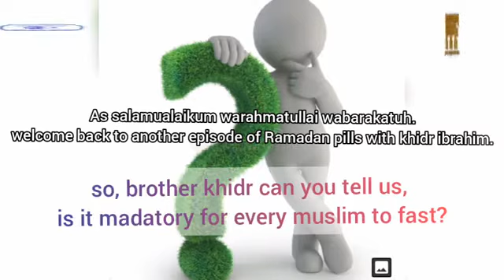Is it mandatory for all Muslims to fast? || Khidr Ibrahim